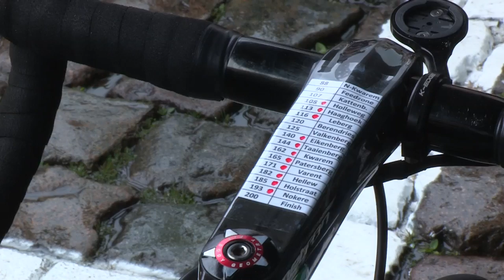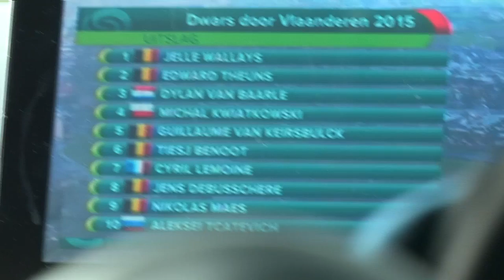DDV 2015: Kwiato Makes the Breakaway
UCI World Road Champion Michal Kwiatkowski placed 4th when he made a small breakaway that arrived at the Dwars door Vlaanderen finish line on Wednesday. Here's a recap of the day with commentary from Kwiato, Wilfried Peeters, and Rolf Aldag, along with some race video!